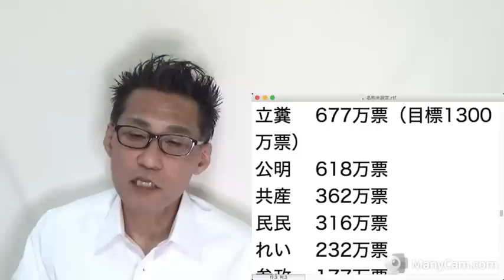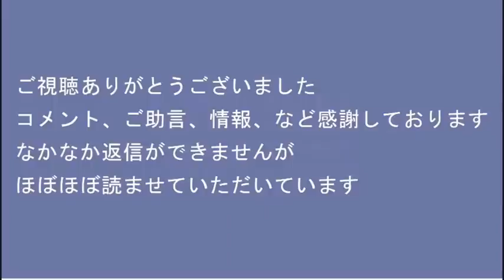安倍総理国葬にオバマ・マクロン・メルケル出席で調整／立憲「何がしたいかわからないと思われてしまった」侵略されたい売国したいっては言えないわな 20220812